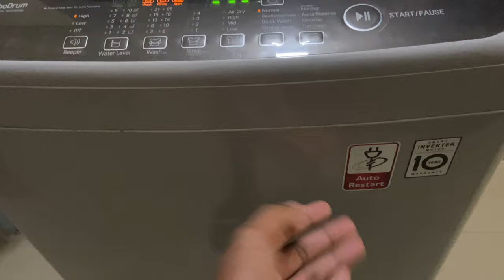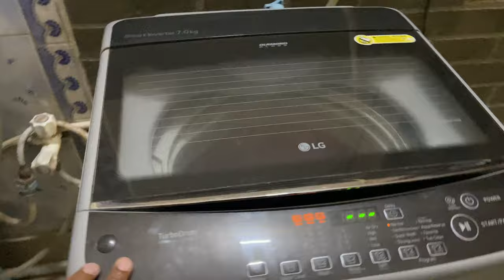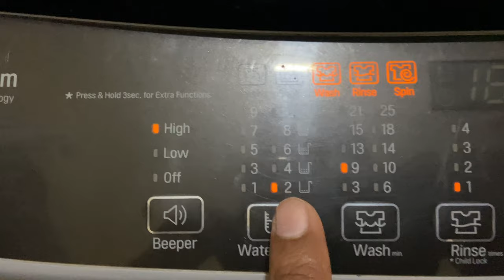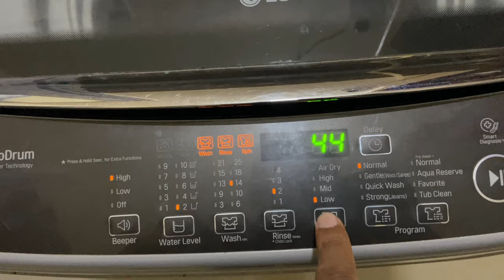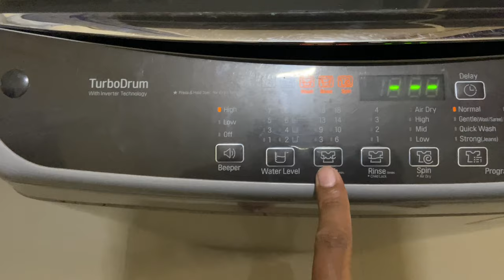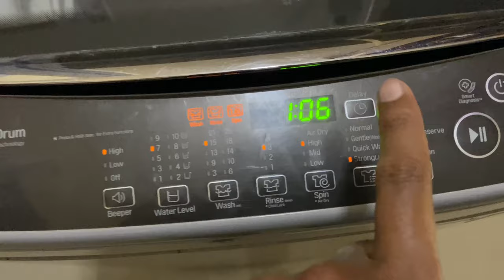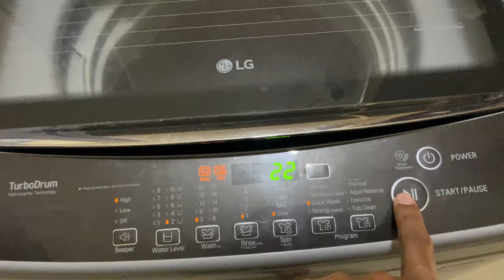LG 7 kg Inverter Fully-Automatic Top Loading Washing Machine (T70SPSF2Z)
Fully-Automatic Top Loading Washing Machine
How to use fully automatic top load washing machine